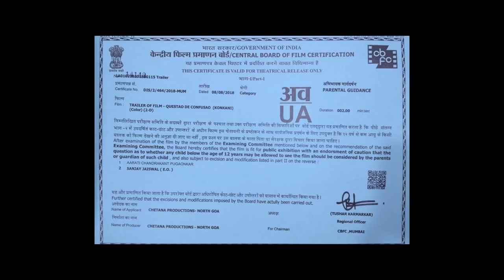Goan Konkani Film | Questao De Confusao | Latest Konkani film 2018 | Konkani Film Trailer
The Latest Goan Konkani Film  Questao De Confusao is scheduled to release in Goa in the month of september , its one of the Latest Konkani film 2018 release.
The film has been exclusively shot in Goa with pictureseque backdrop by Goa's talented Director Swapnil Shetkar . The story is completely oriented to the Goan audience and is sure to strike a chord of connect with all.
Konkani film that showcases true goenkarpon with religions co existing together in harmony.
So Mark you dates for a Konkani film thats sure to make you laugh your heart out.
Questao De Confusao !